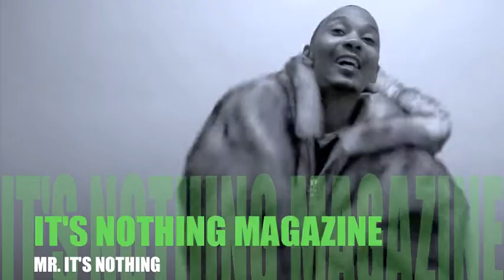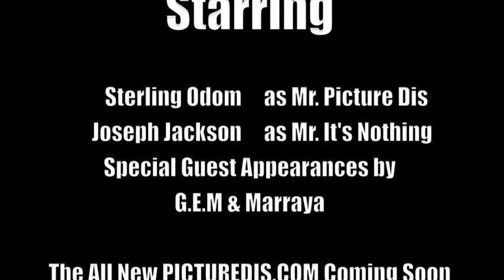PICTURE DIS MAGAZINE issue 6 (promo part 1)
"US vs. THEM" Part 1

The All New PictureDis.com Under Construction.
Picture Dis Magazine Issue 6 & 2012 Calendar Coming Soon.